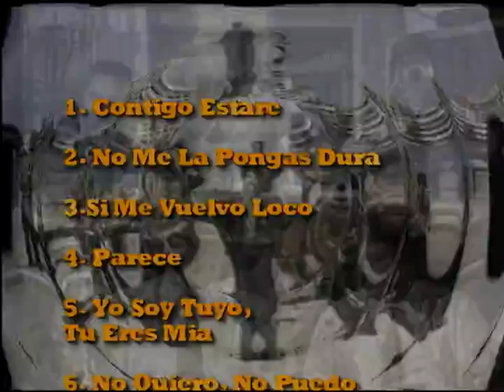35 AÑOS Con El Golpe De Siempre 🎉 - Pedro Conga Y Su Orquesta Internacional (EPK) [Promo]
35 Años Con El Golpe De Siempre
Pedro Conga Y Su Orquesta Internacional (EPK)

Pedro Conga nació en la ciudad de Humacao, Puerto Rico. Su dedicación a la música se transporta a veintiocho años junto a su Orquesta Internacional con trece discos de larga duración.
El seudónimo de “Conga” viene de la época en la cual Pedro acompañaba al cantante Justo Betancourt. Este se lo asignó en forma permanente quedando por siempre sellado a su nombre. El reconocido conguero ha tenido la oportunidad de dar a conocer su música por todo el mundo, realizando giras artísticas por toda América Latina y Europa.